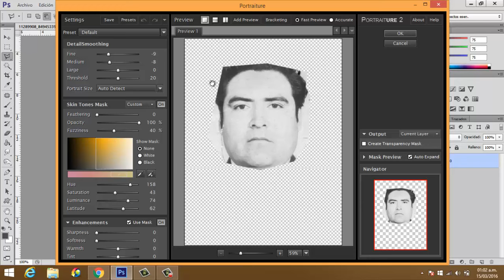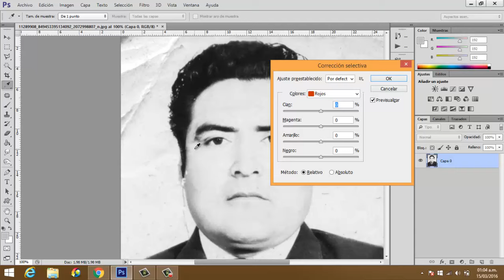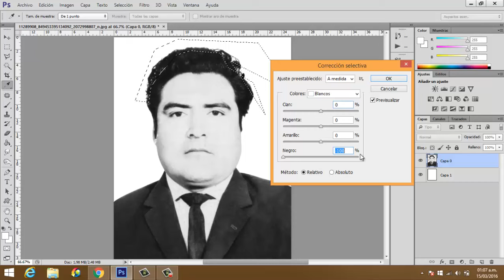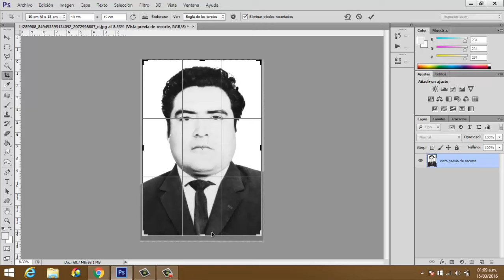Speed Art- Retoque Fotográfico Restauración - Byte artz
Retoque Fotográfico Restauración de foto antigua en blanco y negro.